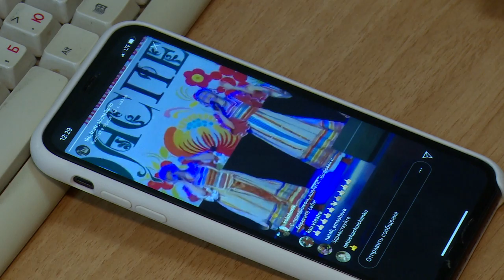Праздник онлайн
Работники культуры отметили свой профессиональный праздник. В нашем городском округе в этот день для представителей творческой отрасли подготовили весьма интересный и необычный подарок.